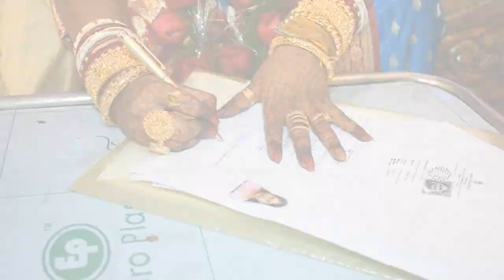Riya & Dipayan Wedding Love Story